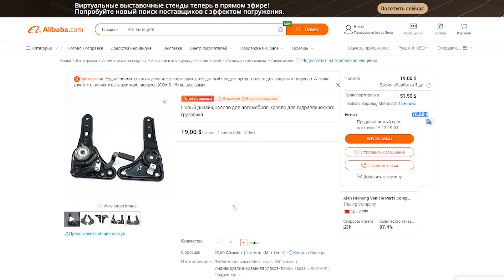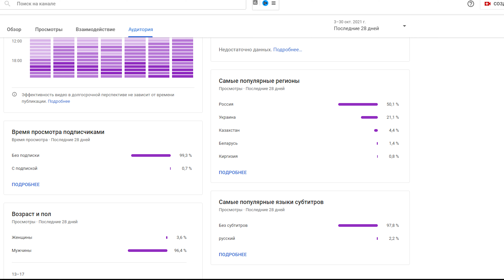Обзор на игровые кресла - Cougar Throne Royal & Akracing Max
В данном видео хочу поделиться своим личным опытом в покупке и эксплуатации игровых кресел, а также рассказать про брак механизма в кресле Cougar Throne Royal и что можно сделать.

00:00 Вступление
00:18 Предыстория
03:52 Визуальное ревью
04:31 Основные элементы игрового кресла
06:28 Подробнее о браке
07:53 Аналог бракованной запчасти
08:49 Итоги

Крипта:
► USDT (TRC20): TXcFcQ3M6g6EQA9mPbSet2TxM1tfDwZJg7
► Bitcoin (BTC): 17DzedVpA9v5ZkqKU825wYPS5mfPSzYYp3
► Ethereum (ERC20 \ BEP20): 0xdd9e38838f7e3d14847c7aa73ef6dec76b4b15f9